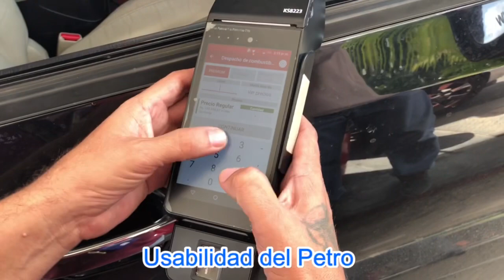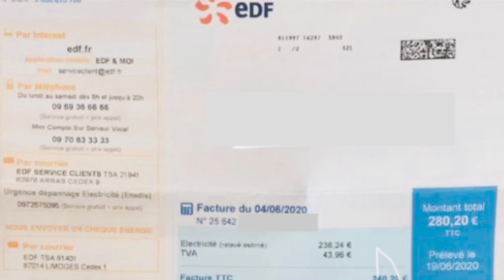Pago de gasolina con Petros /Recorrido por Caracas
Petro gasolina Biopago Conversando sobre el Pago de gasolina con Petros /y aprovechamos a hacer un Recorrido por Caracas.